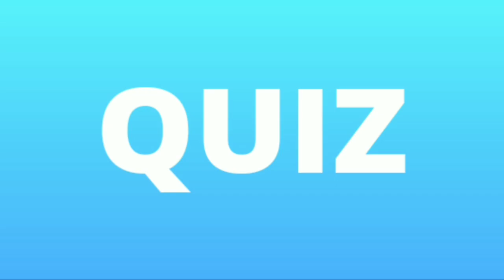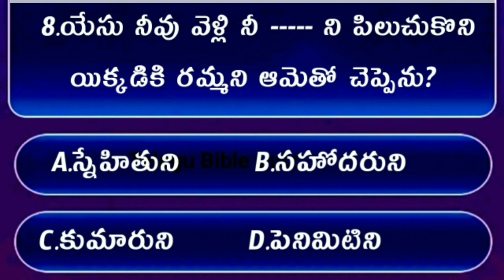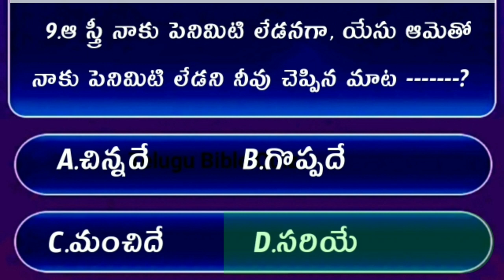Bible Quiz On Jhon The Gospel #18 | Bible Quiz In Telugu | యోహాను సువార్త నుండి బైబిల్ క్విజ్